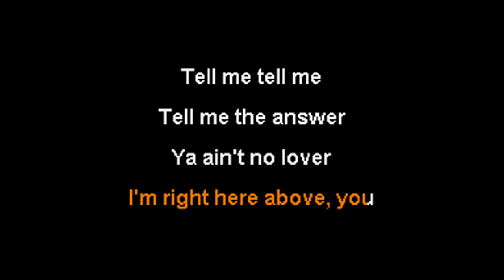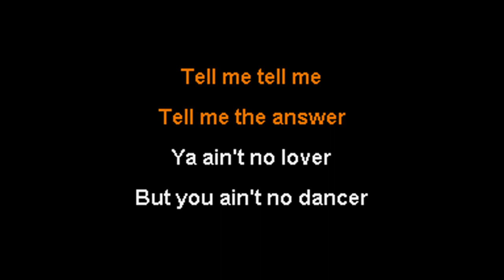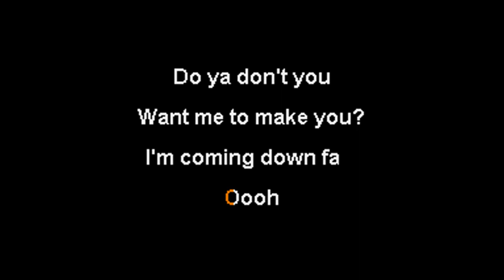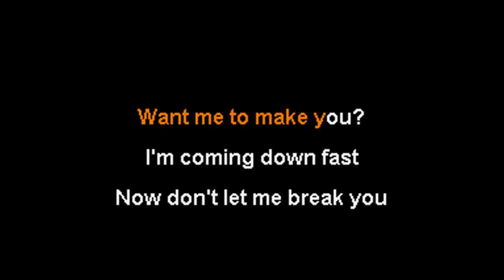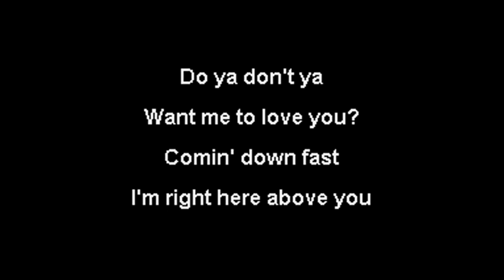U2 - Helter Skelter - NOX Karaoke